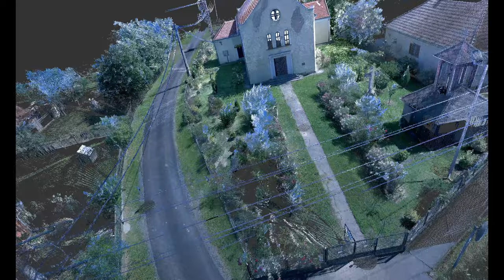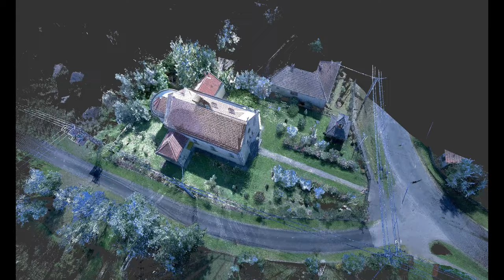Becsvölgye, Fogolykiváltó Boldogasszony római katolikus templom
Becsvölgye-Pajzsszeg, Kopácsai út 10.